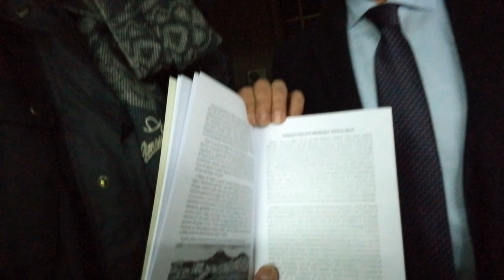Delegazione Sorrento Ordine Equestre del Santo Sepolcro di Gerusalemme